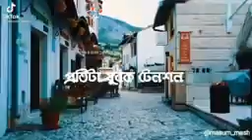September 25, 2022